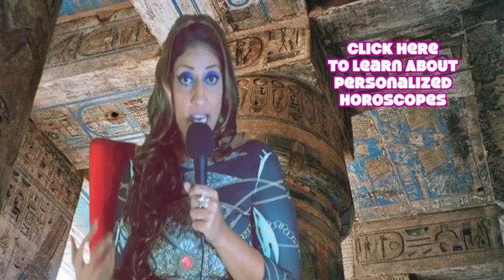Leo October 2014 Monthly Astrology Horoscope by Nadiya Shah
I'm thrilled to launch my new book, "Astrology Realized"!

Nadiya Shah is Your Fabulous Astrologer, Host and Facilitator of Synchronicity

Nadiya is the author of Internationally Syndicated Horoscopes, "AstroFabulous.com"  and is one of the few people in the world to hold an M.A. in the Cultural Study of Cosmology and Divination, from the University of Kent, United Kingdom. She hosts "Synchronicity," WebTV Celebrating Astrology and The New-Age. For episodes, horoscopes and much more, visit

Philosophy, History, Mythology, Fantasy, Wisdom

Theme song "Desilicious" is an original composition c.2010 by Nadiya Shah

Watch my online show Synchronicity! Celebrating Astrology and The New-Age.

*N.